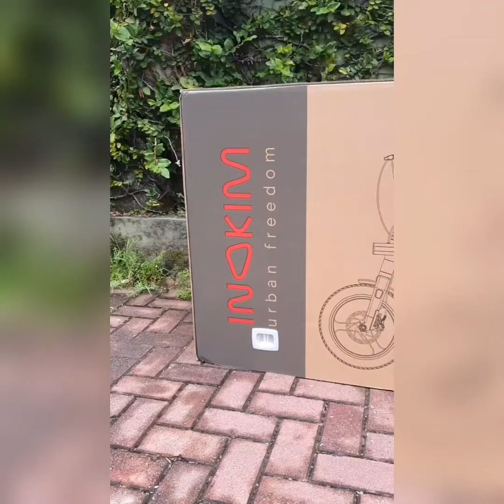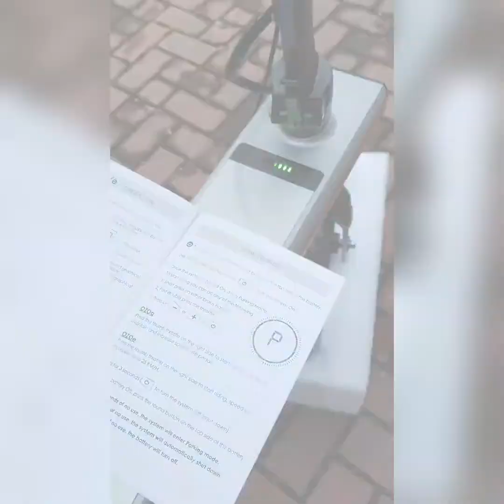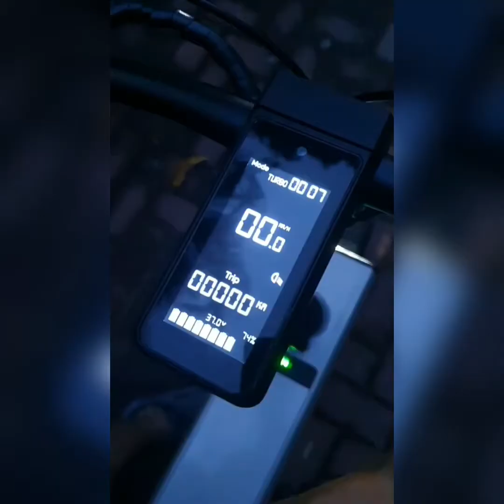Unboxing The Inokim OZO by Scooterzmalaysia.com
The Revolutionary Ebike by Inokim (Inspired by Z Design)

OZOa (with Pedal), OZOe (without Pedal)

Specs Summary:
Max Speed: 25kmh
Motor Power: 240W Gearless
Max Range: 32km
Tyre Size: 16 inch Pneumatic
Brakes: Front and Rear Disc Brake
Max load: 100kg
Light: Front and Rear
Unique Features:
-Quick swap Battery
-Adjustable Seat Height
-Elegant Display Dashboard and Battery Indicator